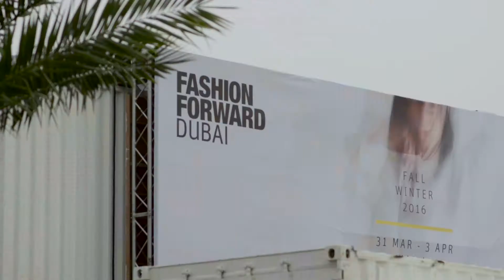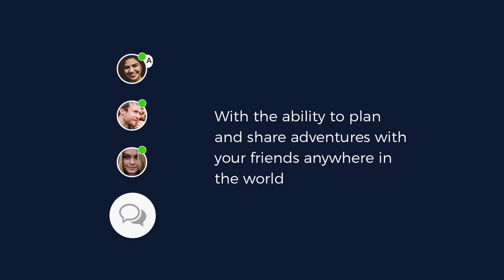Travel Guide Dubai,United Arab Emirates -Meet me in Dubai: Fashion Blogger Kat LeBrasse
Experience Dubai's fashion scene with local fashion blogger and style icon Kat Lebrasse.

Arab Emirates/DUBAI